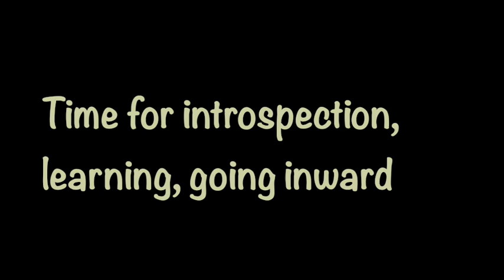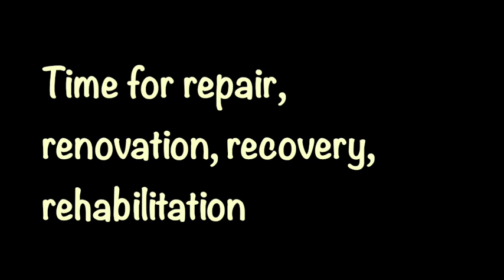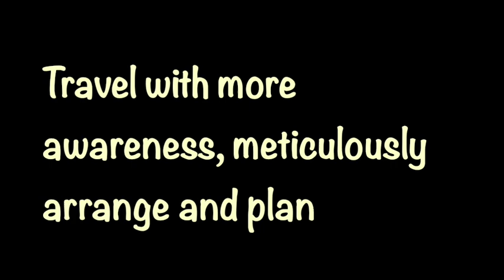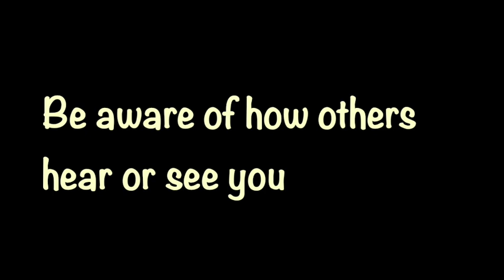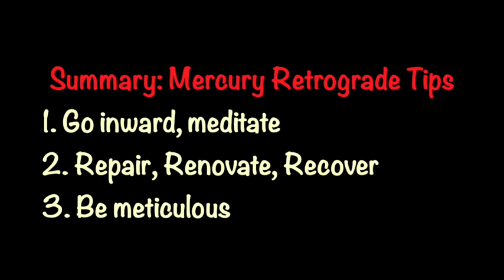SNIPPETS: Episode 1: Understanding Mercury Retrograde | The Rhetoric of Mercury Retrograde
In the first episode of SNIPPETS, I address the fallacy of Mercury Retrograde.

Is everyone around you going on about Mercury Retrograde?
Has it led to a torrent of never ending complaining and DREAD over three large sections of the year???

This video aims to dispel the fallacy created and reads the Mercury Retrograde energetically. Learn what to do and what not to worry about during a Mercury Retrograde...

Enjoy this Retrograde:)

Blessings Abound.
Love,
Shalin